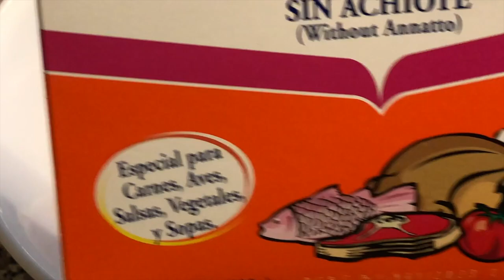Fried Chicken Drumsticks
This easy fried chicken is crispy on the outside and moist and juicy on the inside plus it’s so flavorful with so little ingredients. Honestly, this is one of my favorite fried chicken recipe. As simple, as easy, as tasty as it gets! With this classic fried chicken recipe, you can't go wrong. Go right and fry up some chicken tonight! :)

Title: Fried Chicken Drumsticks - EASY RECIPE